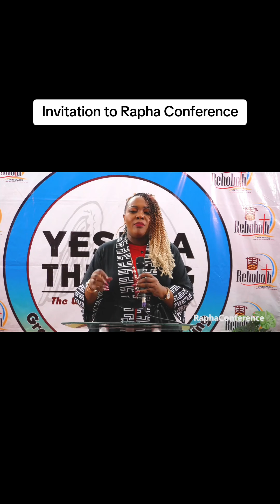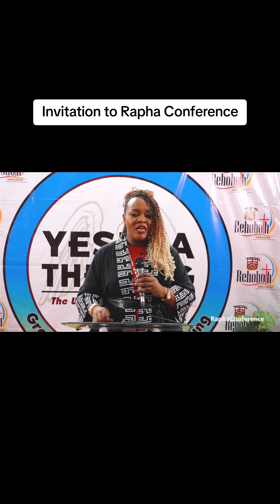Rapha Conference Ad Yvonne Musyimi